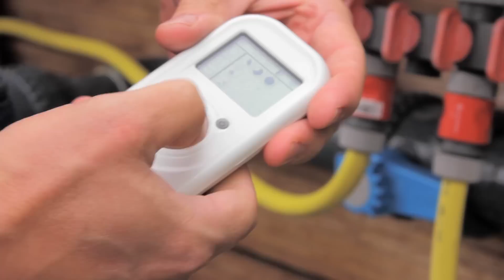Der beste Teichroboter - Poolroboter Dolphin Supreme S Bio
Nachdem unser Kunde eines unserer Bio S Geräte ausgiebig testen konnte, hat er sich dazu entschlossen das Gerät zu kaufen.

Wir waren persönlich vor Ort um Ihm seinen Poolroboter zu überreichen und so konnte er es auch sofort einsetzen.